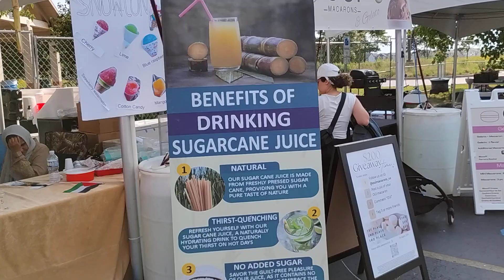Halal Fest Naperville